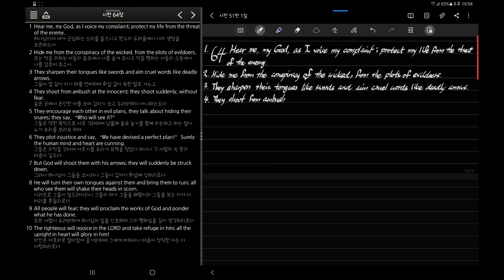성경필사 Hand Writing Bible Time Lapse 20210803